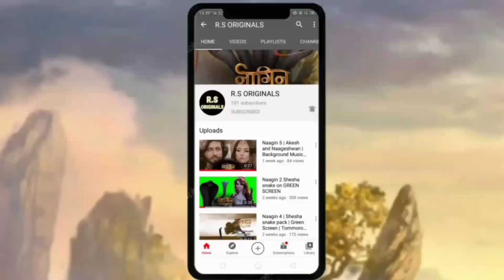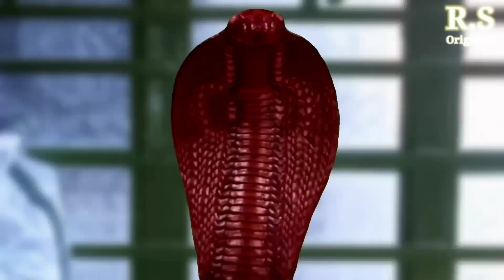Naagin (नागिन)-Episode 15|Full Episode 15 |Naagin Season 1 Episode 15 | Naagin Green Screen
Naagin-Episode 15|Full Episode 15|Naagin 6| Naagin Season 1 Episode 15|Naagin Green Screen.
Cast:- Ripan Sarkar as Shivang/Vishal/Swam.
Animations credit:- Qhd channel, Darksied VFX, Lights vfx, Original naagin tv, star tv studio, Pawan vfx studio and colors tv.
Video edited by Channel Owner (Ripan Sarkar)
And episode 16 is coming soon ☺️